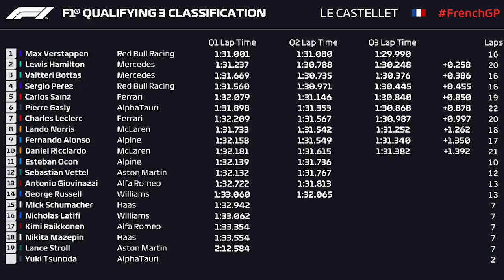VERSTAPPEN FAZ VOLTA VOADORA E MERCEDES FAZ MURALHA CONTRA O HOLANDES - QUALY GP FRANÇA